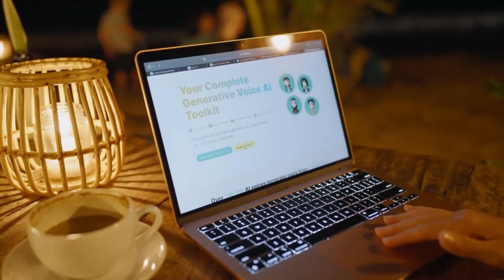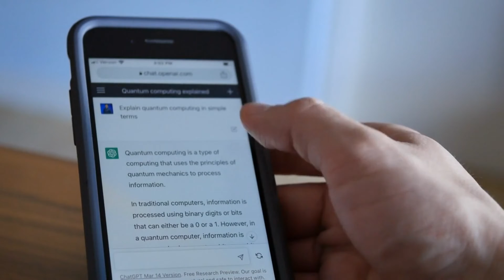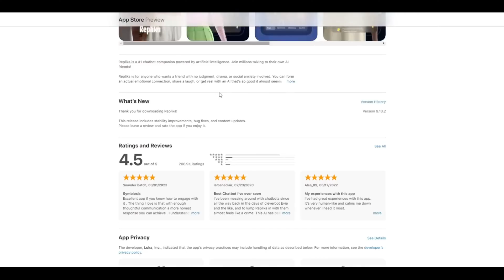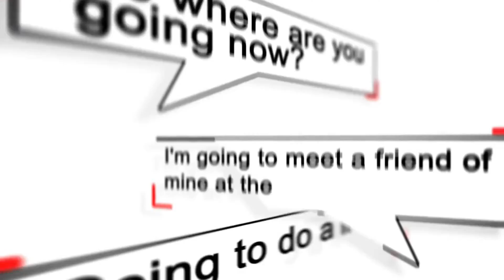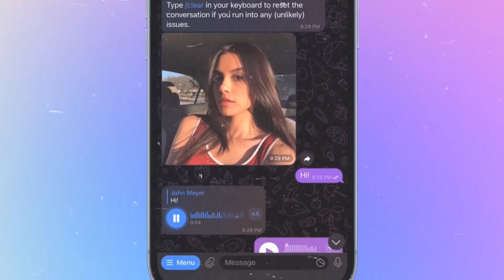Can You Fall in Love with an AI? A Deep Dive into AI Girlfriends.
Explore the fascinating world of AI girlfriends in today's video. We delve into this realm of artificial intelligence, explaining what an AIgirlfriend is, the technology behind it like machinelearning and naturallanguageprocessing, and the ethical implications we should consider. Our journey takes us from the early beginnings of AI with chatbots, through the era of Siri and Alexa, right up to current leaders in the AI girlfriend industry such as Replika, Gatebox, and HikariAzuma. We also touch on the future of AI relationships and their potential impacts on society.

As we navigate these waters, we invite you to join the discussion. How do you think AI girlfriends will shape our future? How will we balance data privacy with the demand for highly personalized AI companions?

Until next time, stay curious, stay skeptical, and keep questioning. Let's uncover the potential of AI together.